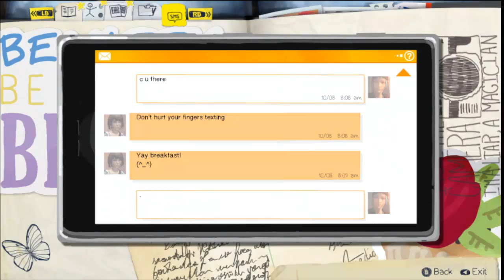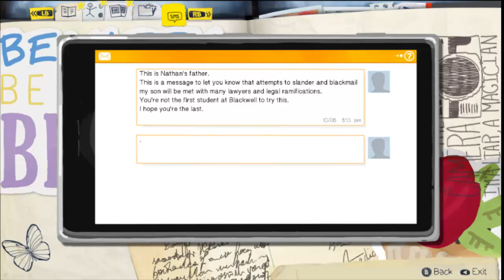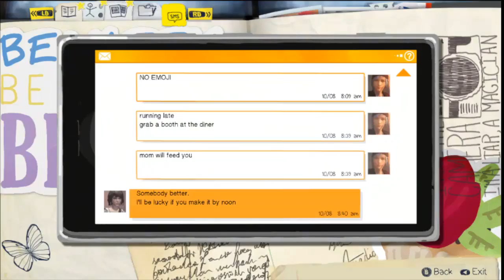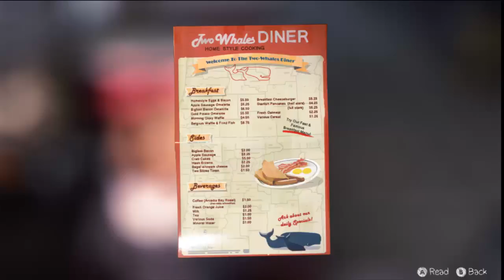Let's Play Life is Strange Part 6 (Show me you Power!)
Hello everyone Otaku here with anew part of Life is Strange, in this part we head to the Two Whales to meet Chloe mom again Joyce, Then we show off Max mad powers to Chloe.